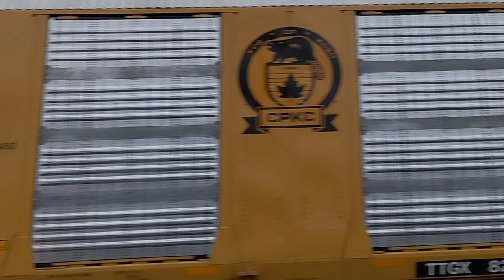Montana Rail Link & Ex - Southern Pacific SD40-T Locomotives in Spokane! - 3/11/24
Today, we capture a Montana Rail Link ACe and an EX-Southern Pacific SD40-T Locomotive in One Day!
And no, this is NOT an April Fools joke dispite being uploaded on April 1st.